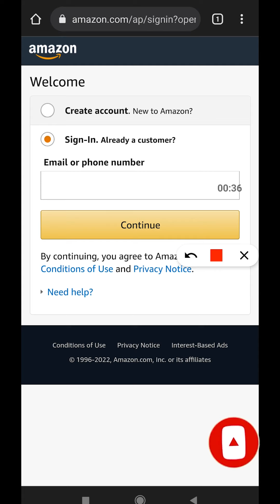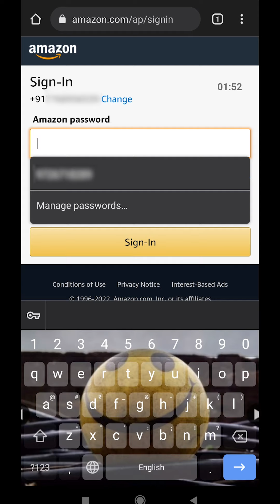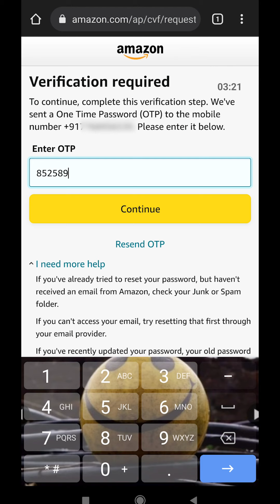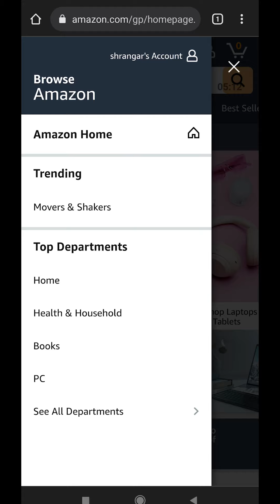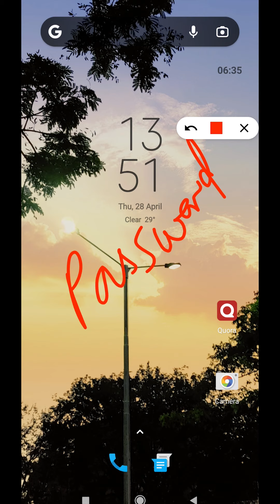Amazon Password Change कैसे करें? | Forgot Amazon Password? | How to Reset?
Forgot Amazon password? You'll get to know the exact steps you need to follow if you want to reset your Amazon password.